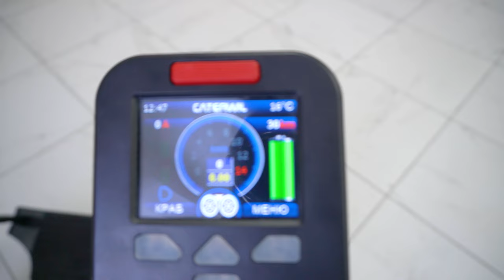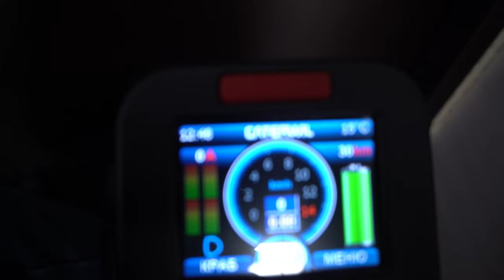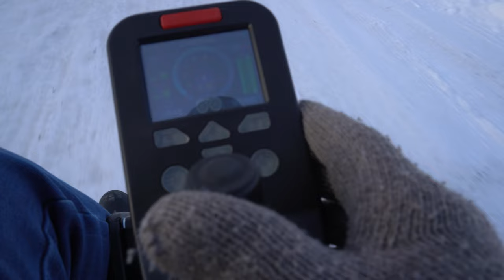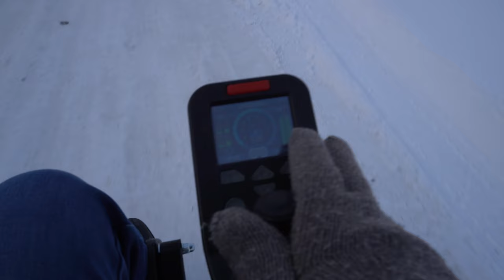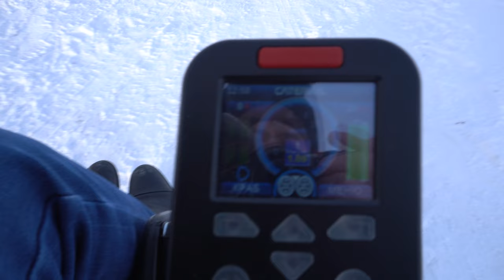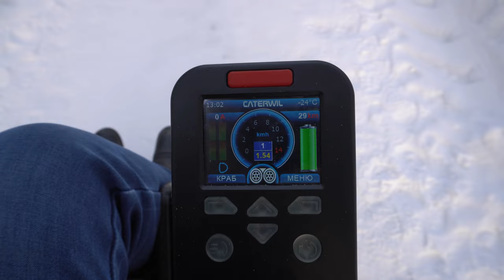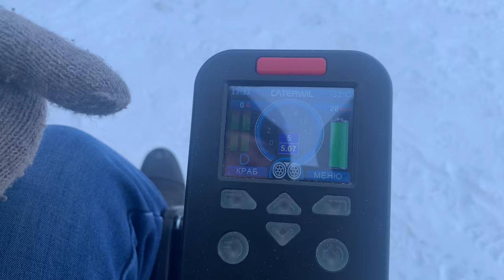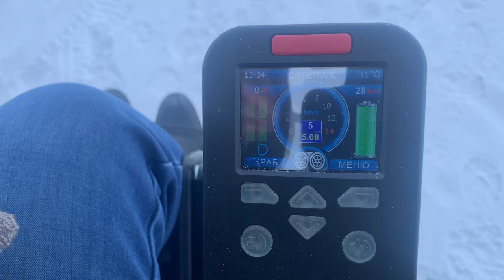Сколько проедет электроколяска в -38 градусов мороза?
Тестируем инвалидную коляску Caterwil Ultra 4WD в условиях жуткого холода